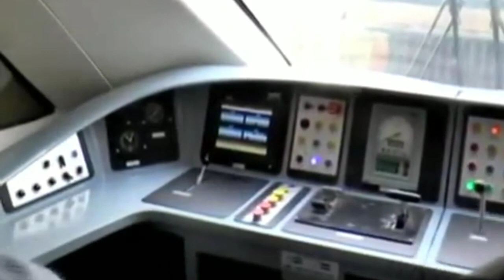तैयार है ड्रीम ट्रेन-18, बरेली से मुरादाबाद के बीच हुआ ट्रायल रन !